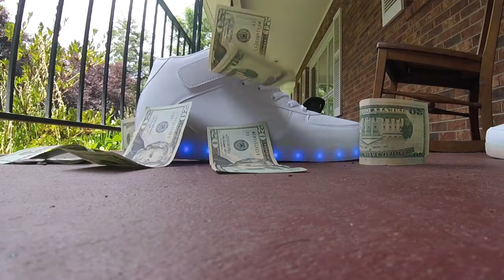RELEASING MY OWN SHOE!! THE GLO v1s - THE MOST EXPENSIVE SHOE IN THE WORLD